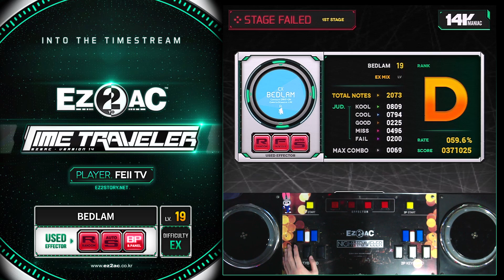[EZ2AC : TT] 14K (19) BEDLAM [EX][FAILED]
Comment : 페이티비 광란의 똥꼬쇼